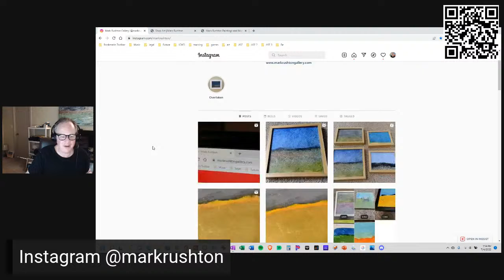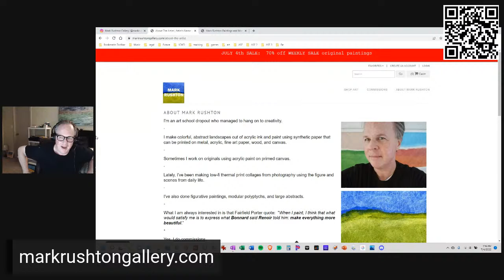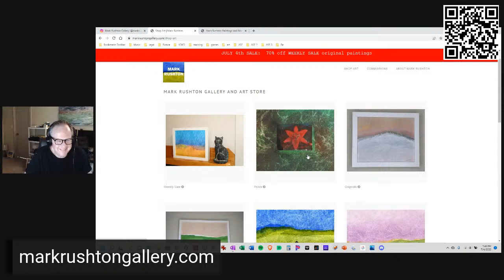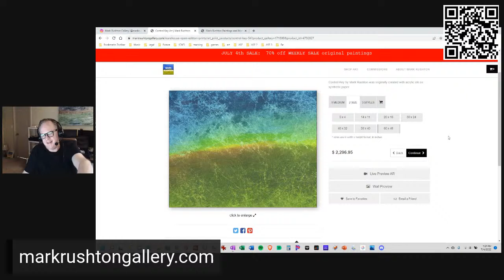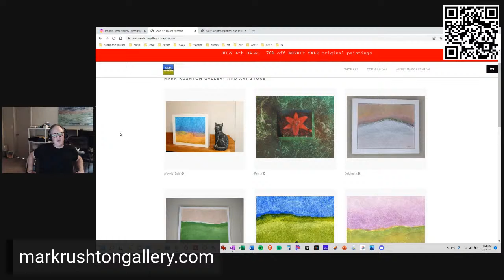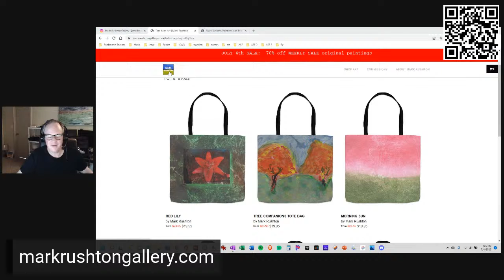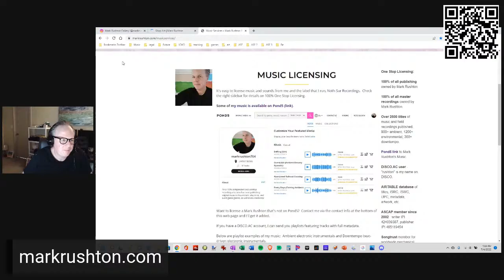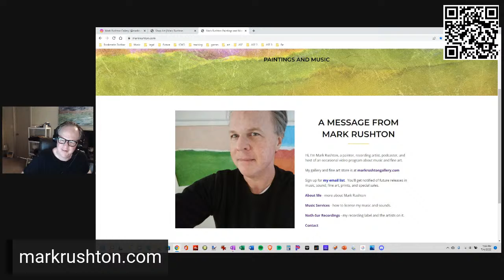Art and Music Chat: Bad Advice for Artists and Musicians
Mark Rushton talks on Monday, July 4th about all the bad advice for artists and musicians (and writers and others in the arts).